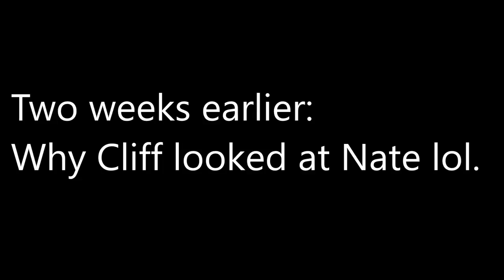Which is Better for Self Defense? Hammer vs. Machete | Sneak Peek at Hammer Grappling Techniques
There is a trainer made for it by Vulpes Training